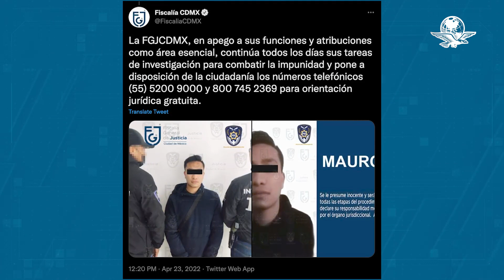Cae Mauro "N", sujeto que presuntamente dio bebida a Sofía Morales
El imputado le ofreció Kosaco con cocaína, sustancias que se hallaron en el cuerpo de la menor